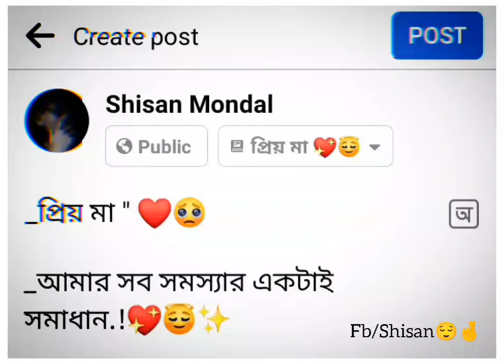প্রিয় মা ❤️আমার সমস্যার সমাধান 💖😇✨facebook typing status//maa status//bengali status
Support me

Keep supporting ❤️🙏
Keep loving 💖✨
Keep sharing ☺️💯